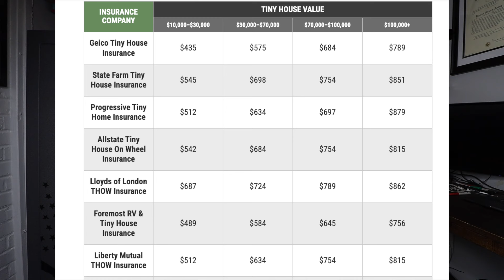Do NOT buy a TINY HOME! (watch before buying!)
These are the top things to know before buying a Tiny House! Do not fall for these traps.

I am not an Insurance agent, financial advisor or a lawyer. Please consult your own professional in your state!